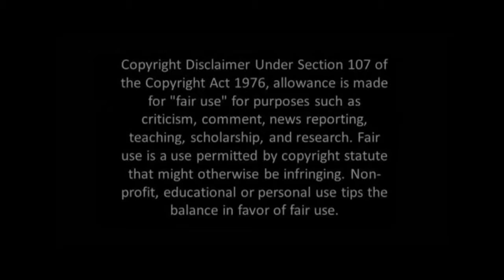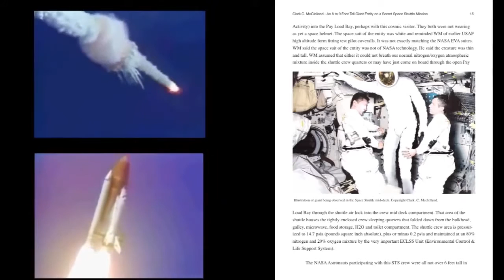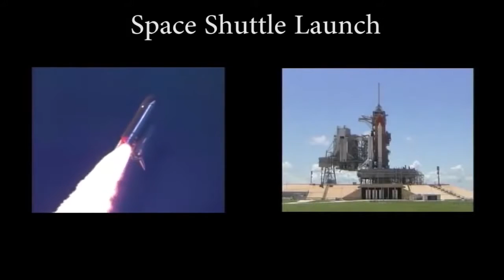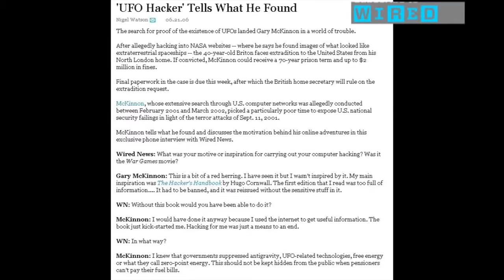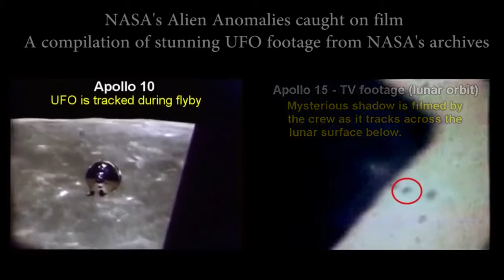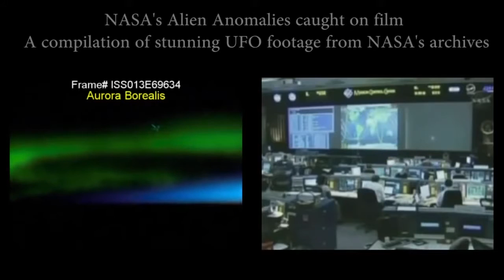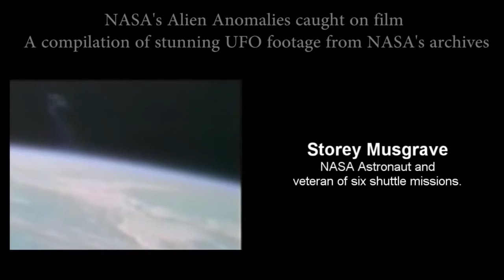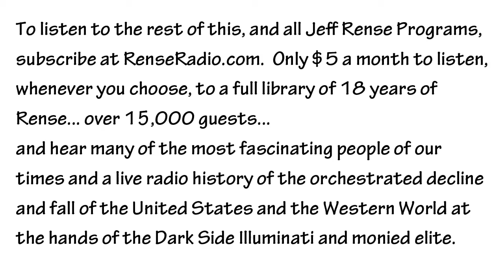Clark McClelland Astronaut UFO Encounters UFO 2017